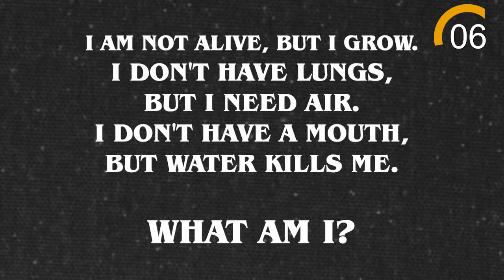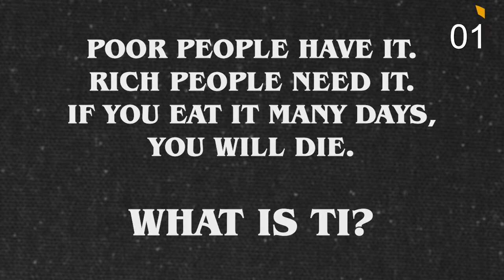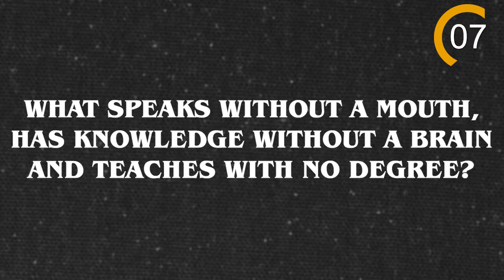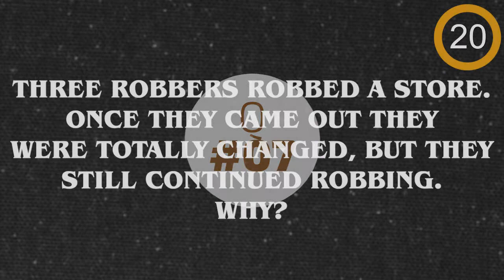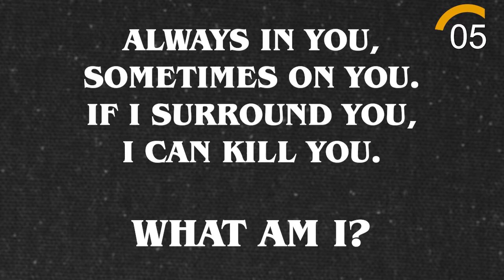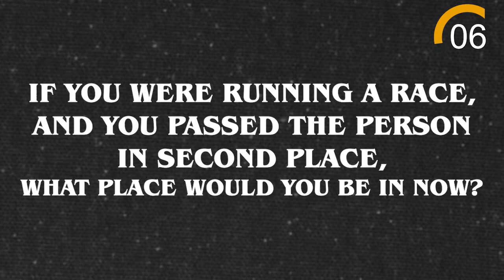9 Riddles For Kids That Will Encourage Your Brain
9 Riddles For Kids That Will Encourage Your Brain